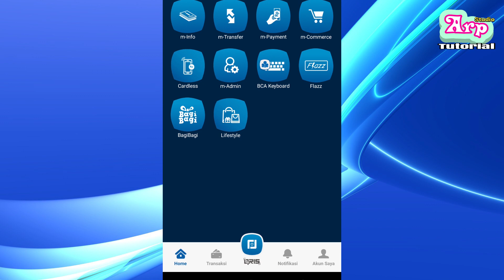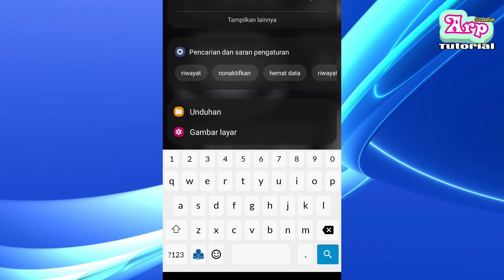Cara aktivasi bca keyboard di hp samsung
Untuk kamu yang pake bca keyboard tapi gak bisa cara aktivasinya silakan simak video ini sampe abis karena cuman 2 menit aja.

Kali ini aku share gimana cara mengaktifkan bca keyboard pada aplikasi dari bank bca. Tentu dengan tutorial yang sangat mudah dan tidak bertele-tele.